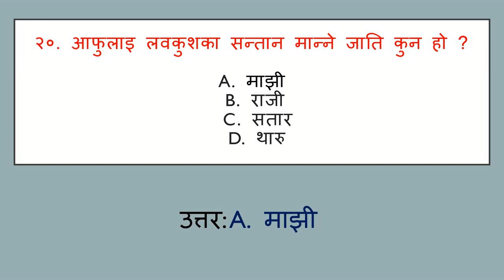GK for Lok Sewa Exam | Aadibasi ra janajati | Indigenous People of Nepal | Lila Sir | Priest & Caste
यस भिडियोमा नेपालका आदिवासी र जनजाति सम्बन्धी २० वटा अति महत्वपूर्ण सामान्य ज्ञानका प्रश्नोत्तर समावेस गरिएको छ |

Hi !
 I am Lilaraj Pokharel, Mathematics Teacher/Tutor/Quiz Master.

This channel is all about the learning of the basic concept of Mathematics as well as GK. I will post the videos of formula and the solution of mathematical problems from the school level books. I hope this channel will be beneficial to students, parents as well as teachers. This channel will be a very good platform where we can exchange our learnings so that our mathematics will become stronger.